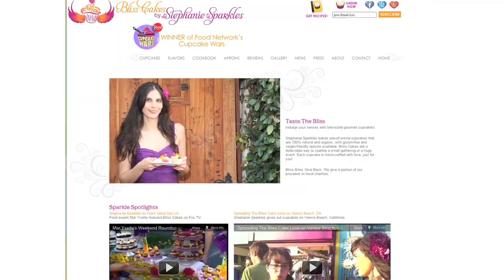Cupcake Wars Winner Stephanie Sparkles Interview- Blythe Raw Live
Blythe interviews Cupcake Wars winner Stephanie Sparkles about her award winning cupcakes.

You can watch Blythe Raw Live on Fridays at noon pt